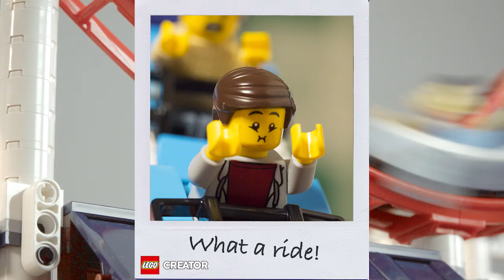LEGO CreatorExpert RollerCoaster StopMotion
Ven a descubrir toda la emoción con la Montaña Rusa de LEGO Creator que próximamente saldrá a la venta!